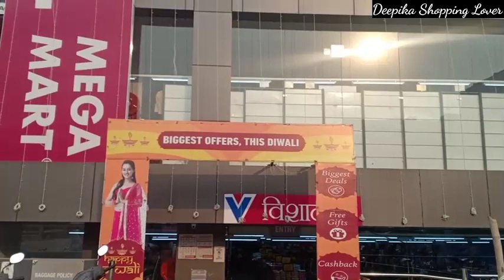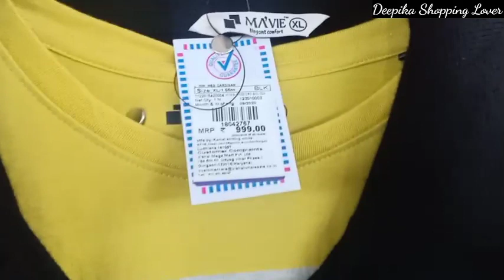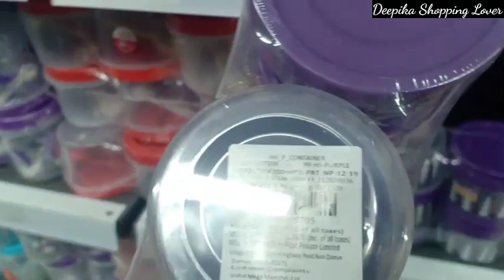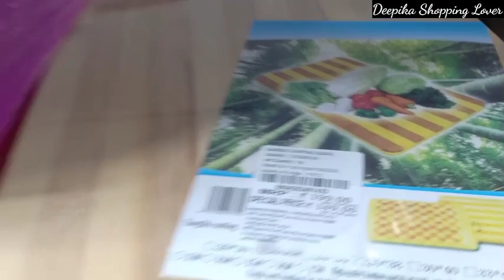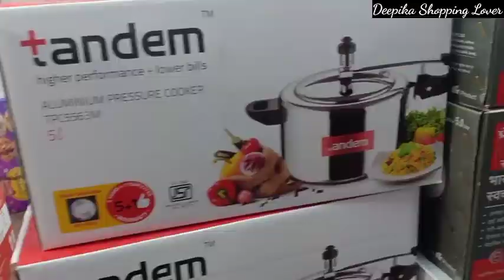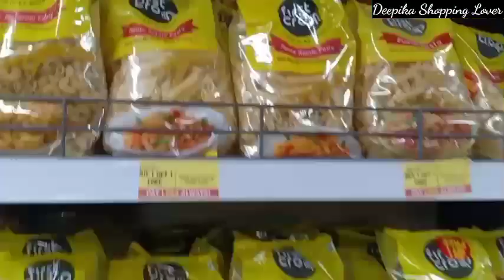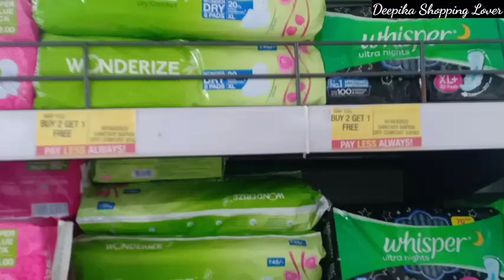Vishal Mega Mart Diwali Offers || Vishal Mega Mart Latest Tour 2020 || Deepika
Hi guys
Today's I am sharing with you Vishal Mega Mart latest tour and latest diwali offers. I hope this video will helpful for you. So keep enjoying this video till end..❤

I hope you liked this video if you do than please hit like and subscribe to my channel for more good videos and stay connected with me on Deepika Shopping Lover.

Address :- Vishal Mega Mart near Kargil Petrol Pump, Agra

8

Copyright :- All the contain in this channel are made by me Deepika Shopping lover (channel owner). Do not copy and use any contant (paid/unpaid) without permission